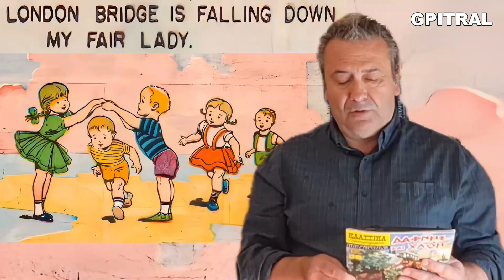London Bridge is falling down Best Nursery Rhyme English Song Classics Illustrated Junior lyrics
George Pitropogiannakis as Classics Illustrated Junior grandfather-storyteller presents "London Bridge is Falling Down" a traditional English nursery rhyme and singing game, one of the oldest and most well-known children's songs. The lyrics describe the deterioration and collapse of London Bridge, followed by attempts to rebuild it using various materials like wood, stone, iron, and steel.
The song is often performed as a game where two children form an arch (representing the bridge) with their arms, while others pass underneath in a line, and at certain points, the "bridge" comes down to "trap" someone, symbolizing the bridge's collapse.
The rhyme refers to London Bridge, one of the most famous bridges in history, crossing the River Thames. Over the centuries, the bridge has been destroyed, rebuilt, and replaced multiple times. The song likely reflects the historical vulnerability of the bridge, which suffered structural failures, attacks, and fires.
Some interpretations suggest that the song refers to an attack by Viking invaders led by Olaf II of Norway in 1014, during which London Bridge was said to have been pulled down to disrupt the Saxon defense. This interpretation is speculative, though there are references in Norse sagas about such events.
London's various bridges have collapsed multiple times due to poor construction or fire. The version of London Bridge built in the 12th century was heavily repaired and, in some cases, reconstructed. The rhyme might symbolize the repetitive process of construction and failure.
A more macabre theory, though mostly discredited, suggests that the rhyme reflects an ancient belief that human sacrifices (possibly children) were buried alive in the foundations of the bridge to ensure its stability. This theory, while intriguing, lacks historical evidence.
The core narrative of the song is the idea of failure and restoration. London Bridge collapses repeatedly, but each time, efforts are made to rebuild it with stronger materials. This could symbolize resilience or the futility of constructing something that is doomed to fail without proper foundations.
The song mentions that building the bridge with "silver and gold" will not work, as it will simply be "stolen away." This highlights that wealth and opulence are not sustainable foundations for success or longevity, and may suggest that more practical solutions (such as iron and steel) are necessary for stability.
The identity of the "fair lady" in the song is ambiguous and has led to various interpretations. Some think she represents Queen Matilda, who commissioned the rebuilding of the bridge in the 12th century, or even a personification of the bridge itself. Others suggest that the "lady" might be symbolic of the Virgin Mary, as London Bridge had a chapel dedicated to her at one point.
The game associated with the rhyme, where the "bridge" captures a child, might symbolize how the problems of the past (like the failing bridge) are passed down through generations. Though playful, it introduces children to a piece of history and teaches themes of impermanence, teamwork, and resilience.
"London Bridge is Falling Down" has endured for centuries, becoming embedded in Western children's folklore. Its easy rhythm, repetition, and simple melody make it memorable and ideal for children. The rhyme also represents how historical events and social anxieties (about the safety of infrastructure, for example) can be transmitted and preserved through simple oral traditions.
In modern times, it continues to be a favorite for children’s games, and it has been referenced in literature, music, and pop culture, preserving its place in the collective cultural memory.
"London Bridge is Falling Down" is more than just a nursery rhyme; it is a reflection of history, the fragility of human creations, and the persistence of oral tradition in preserving significant cultural landmarks.